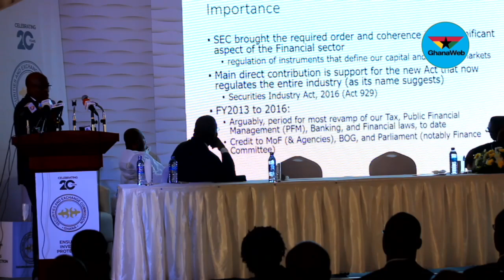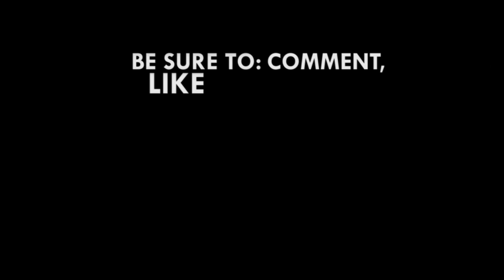Seth Terkper's speech at 3rd Capital Market Conference